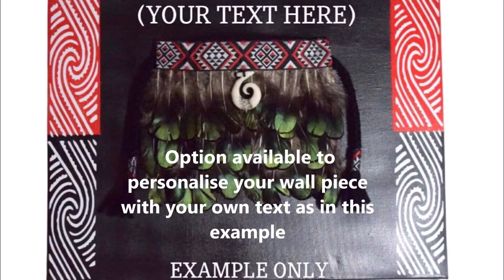Mini Korowai on Canvas (Kakahu Huruhuru)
Contemporary Mini Korowai on Canvas featuring the design called Te Pitau a Manaia. Beautifully crafted with Pheasant paua feathers and Hei tiki. Great gift idea for someone special. Available from our site abcrange.com